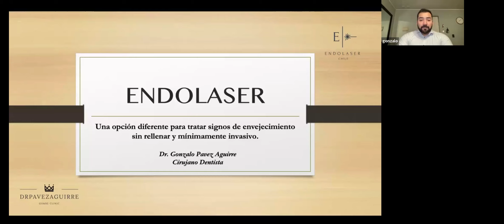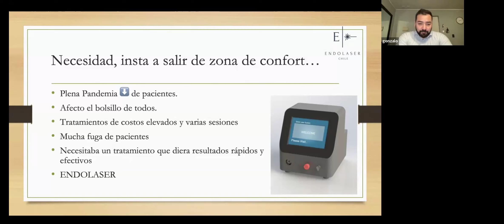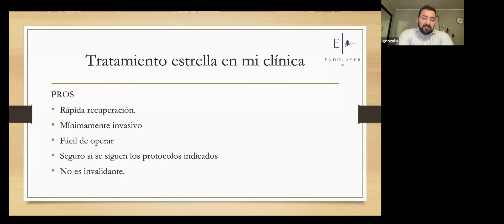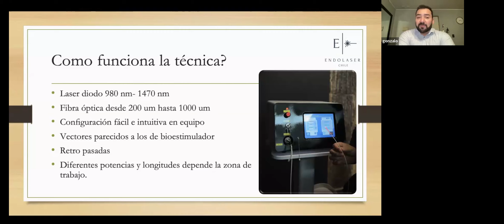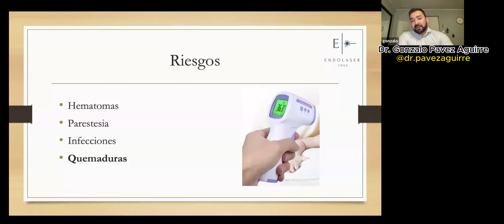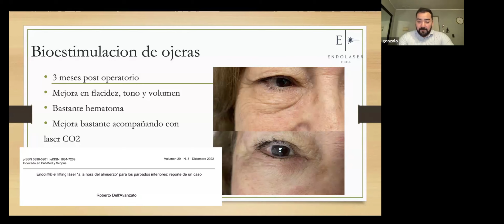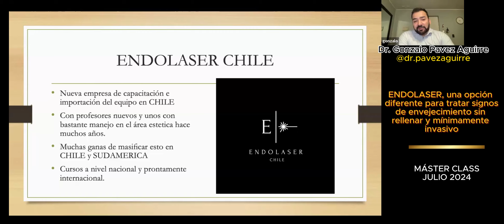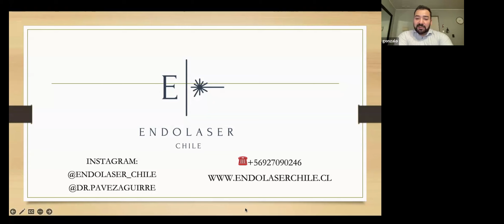Máster Class Julio 2024. Dr. Gonzalo Pavez Aguirre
Doctor Gonzalo Pavez Aguirre

Odontólogo Universidad de Talca, Chile

Formación profesional con variados cursos y congresos de armonización orofacial en Chile, Brasil y México

Docente de diferentes cursos en empresas dedicadas a la capacitación en armonización en Chile

CEO de Endolaser Chile, la primera academia dedicada exclusivamente a la enseñanza de la técnica de ENDOLIFTING en Chile